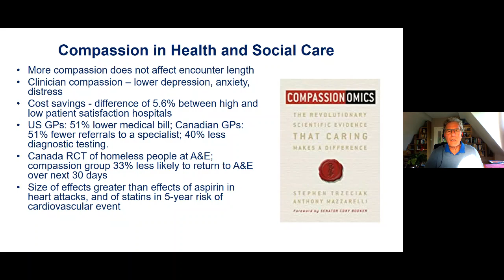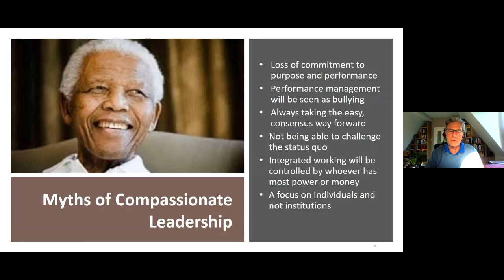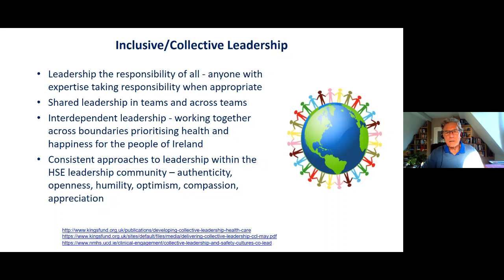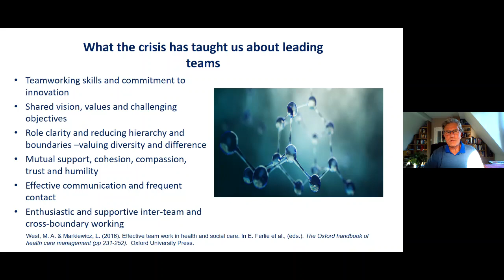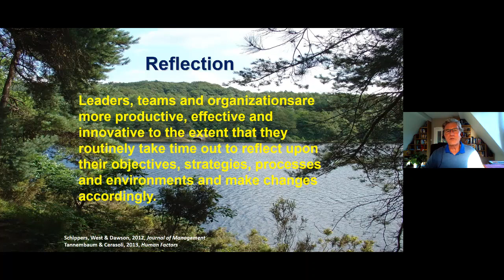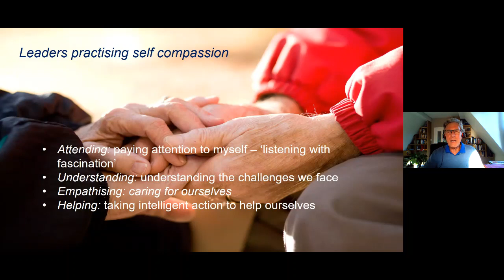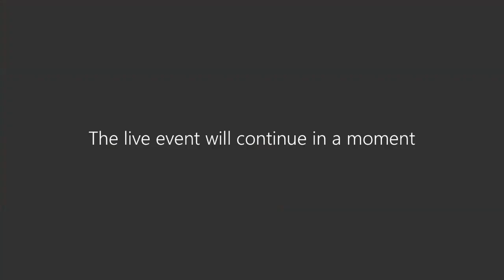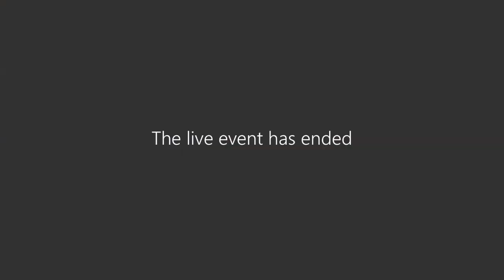Leadership Lecture: 'The Courage of Compassion' with Prof. Michael West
Hosted by the RCSI Institute of Leadership, this lecture on 'The Courage of Compassion' is delivered by Professor Michael West, Senior Visiting Fellow, The King’s Fund, Professor of Organisational Psychology, Lancaster University.